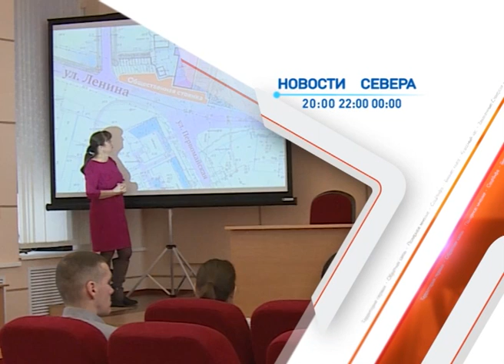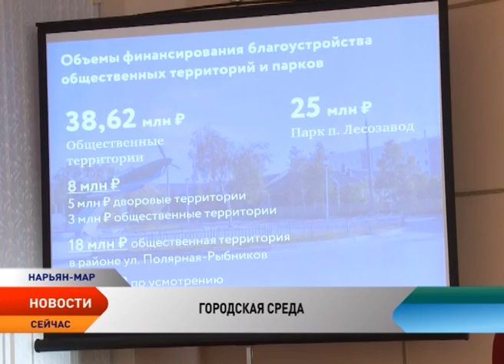Новости Ненецкого округа от 10.04.2017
Депутаты Госдумы приняли обращение к парламентам мира в связи с ракетным ударом США на территории Сирии.

Новый виток в борьбе с криминальной и теневой экономикой. В Санкт-Петербурге прошло заседание Совета при полпреде Президента в СЗФО. Участие в заседании принял губернатор Ненецкого округа Игорь Кошин.

К 75-летию Великой Победы в Нарьян-Маре может появиться Стена памяти. Монументальное сооружение увековечит имена наших земляков, погибших на фронтах войны.

Старый Аэропорт, улица Рыбников, зона рядом с рестораном «Тиманъ» и Лесозаводской парк. В Нарьян-Маре определены общественные места и парки, которые благоустроят в этом году в рамках приоритетного проекта «Формирование комфортной городской среды».

Два третьих места заняли воспитанники ДЮЦ «Лидер» на первенстве по боксу. О тот,кем стоит гордится, смотрите в следующем сюжете.